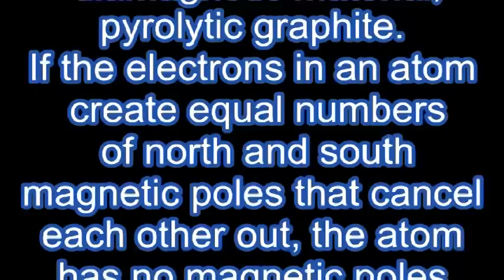Diamagnetic levitation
Neodymium magnet , pyrolytic graphite ...diamagnetic levitation